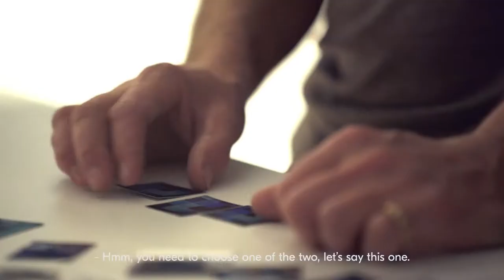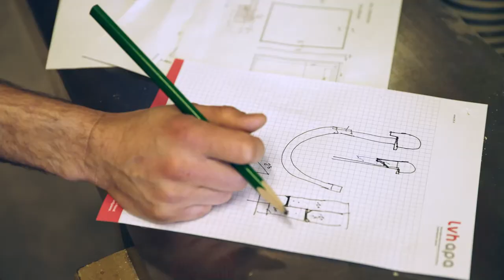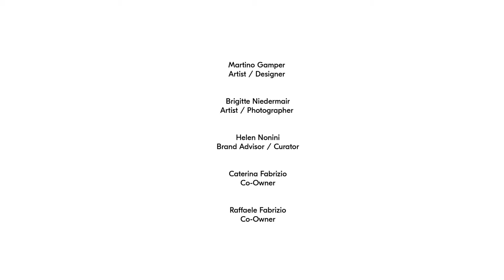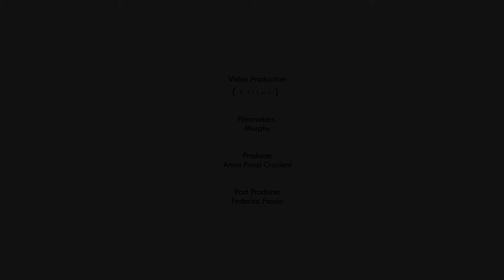SCREENSHOT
Project by Martino Gamper & Brigitte Niedermair
Curated by Helen Nonini

Gallerie Sotheby’s Palazzo Serbelloni
Corso Venezia 16, Milano

Opening: 10 am – 8 pm